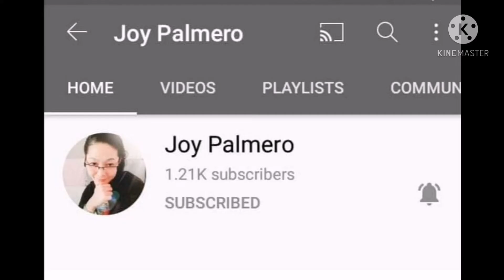SAGLIT NA PAG KIKITA /WITH FRIENDS